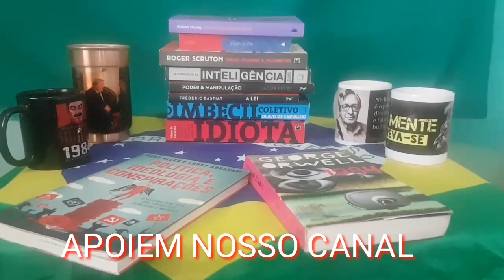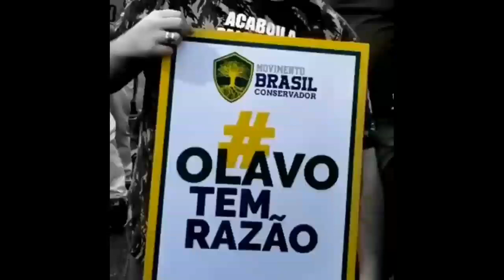🔴A Destruição dos Valores Cristãos - Olavo de Carvalho